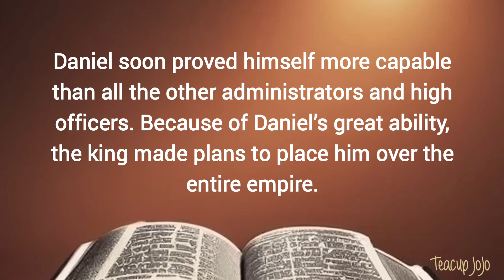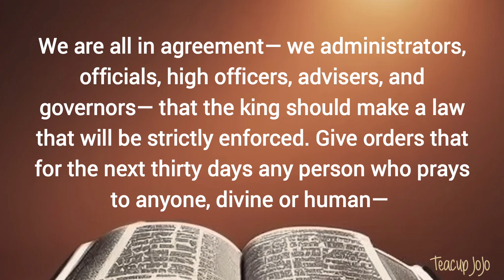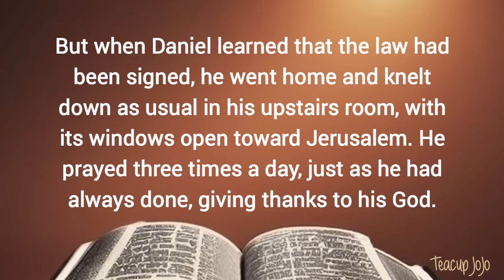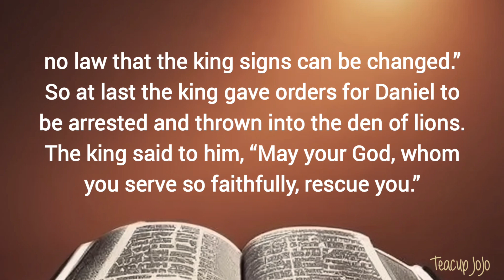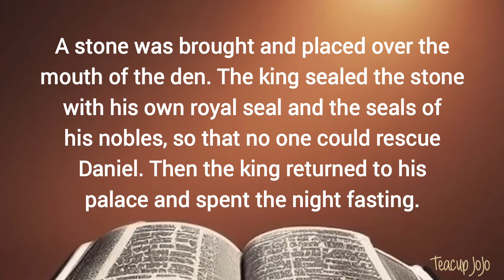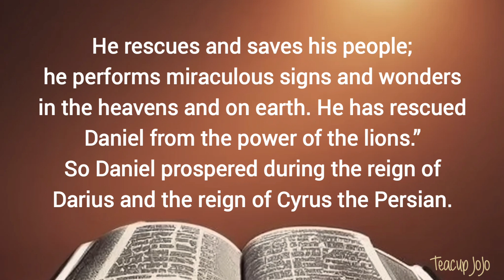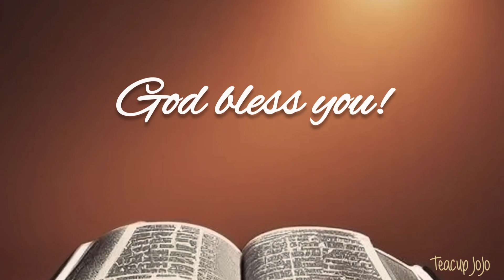Daniel 6:1-28 — Daniel in the Lion's Den — NLT Audiovisual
The book of Daniel, shows us that God, capital 'g,' is the "God of gods, the revealer of mysteries. Sceptical King Neb, is shown thia time and again through Daniel, but will he ever give in and accept who God is?

'Daniel becomes a high-ranking wise man in the Babylonian and Persian empires, and has prophetic visions concerning Israel’s future.'